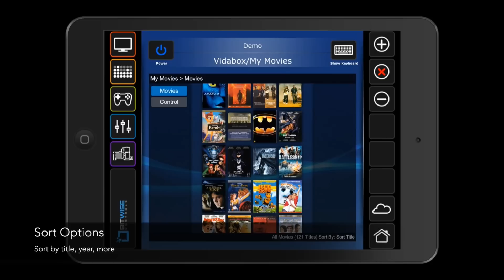Bitwise 2-way Driver for VidaBox LiivNAS : "Sneak Peek!"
Take a look at how the new Bitwise 2-way driver will work with the VidaBox LiivNAS series of systems!  Browse movies directly on Bitwise control interfaces, complete with cover art, plot synopsis, & other rich metadata - and start playback right away with Dune HD Media Players!